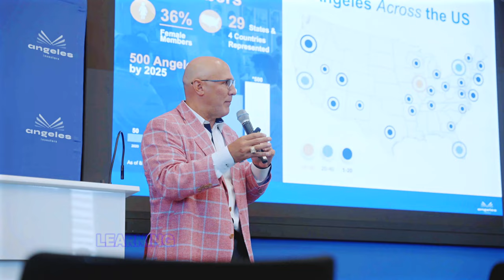Angeles Investors Success Member Testimonial - Alex Ocampo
Join us as a member of Angeles Investors shares their inspiring testimonial about the diverse community and abundant opportunities provided by Angeles Investors. In this heartfelt video, our member highlights how Angeles Investors fosters an inclusive environment where people from various backgrounds come together to share knowledge, support each other's growth, and seize unique investment opportunities.

Whether you're an experienced investor or just starting, Angeles Investors offers a platform to connect, grow, and succeed. Watch this testimonial to see how you can be part of this dynamic and thriving community!